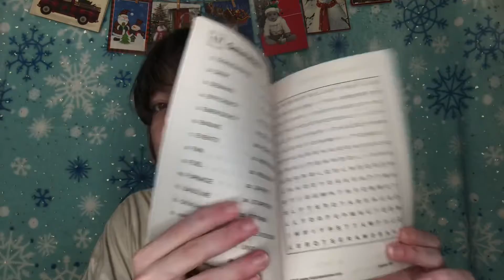Day 9 Of Advent Calendar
Welcome unicorns to another video. In today's video I am going to be opening day 9 of my youtube collab advent calendar.